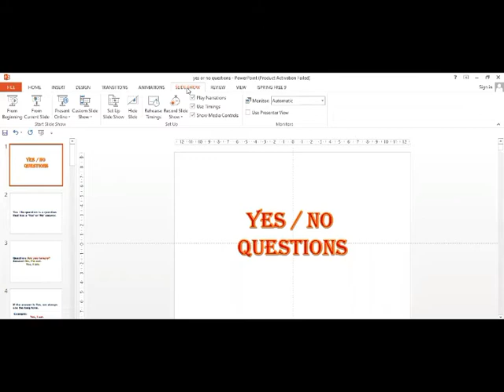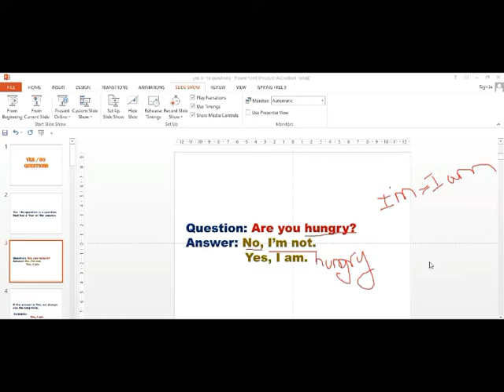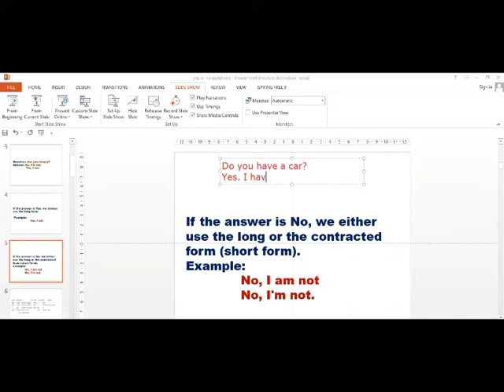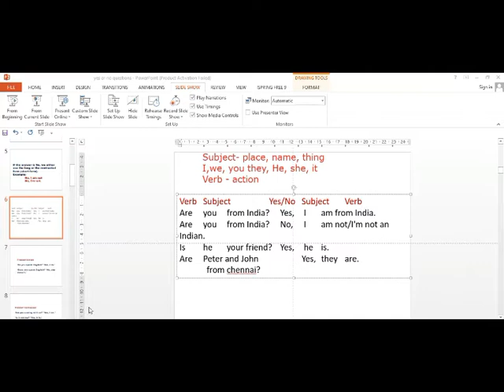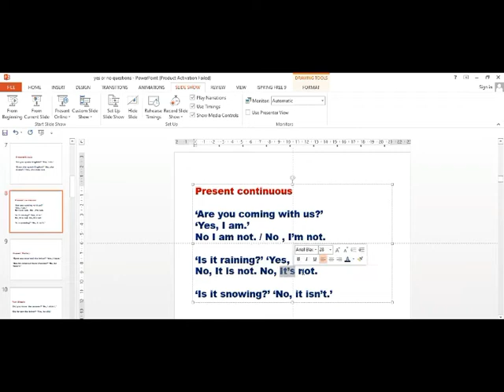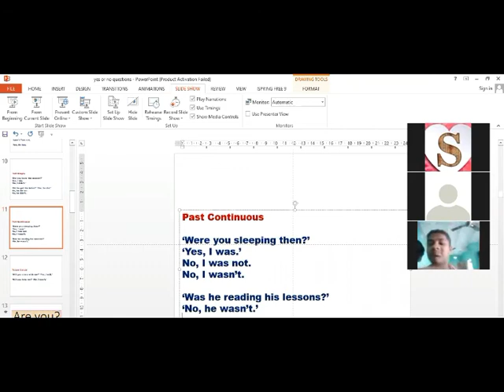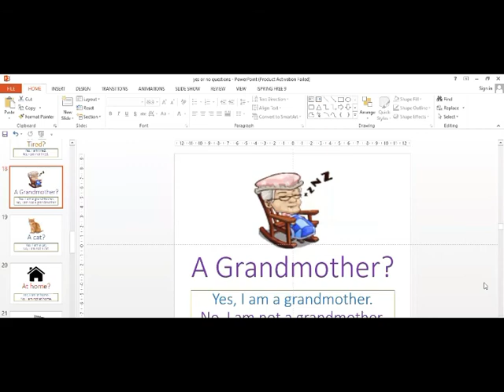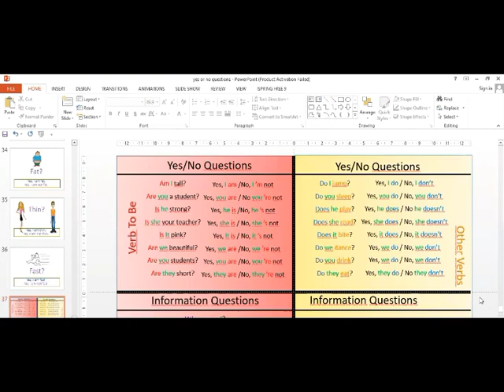Learn English in Tamil - Day 8 - Yes / No Questions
Today we will learn  English in Tamil. This is the Day 8 lesson. Here we will learn Yes / No Questions.

If you are interested in learning Japanese online, Click on the link to register: